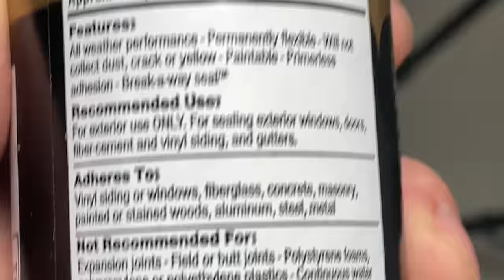The Secrets to Great Exterior Caulking(Windows, Doors, Trims)!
The best method and materials for Exterior Caulking.

My favourite exterior caulking gun
Jumbo Popsicle Sticks
NP1 Caulking (White)
NP1 Caulking (Grey)

Canadian Links:
Jumbo Popsicle Sticks